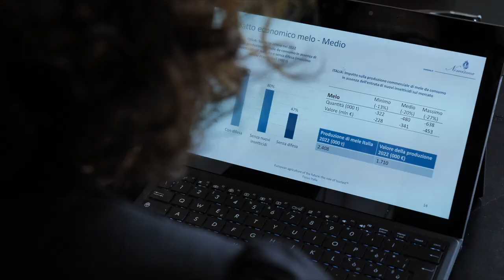Closer con Isoclast active - Lo studio Nomisma: l'impatto economico per l'impresa agricola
Closer con Isoclast active consente di limitare i danni su alcune delle principali colture italiane da parte di afidi e mosche bianche.
L'analisi di Nomisma dimostra che grazie all'utilizzo di Closer su colture campione (Pesco, Melo, Pomodoro in serra), è possibile ridurre significativamente i danni da insetti succhiatori.